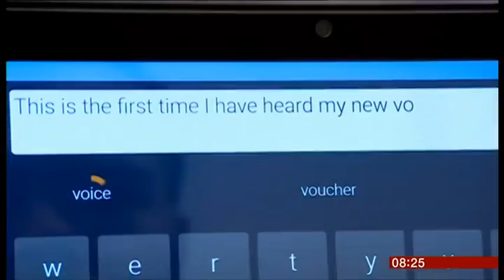Mt Snowdon climb by BBC Breakfast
BBC Breakfast news report on wheelchair attempt up Mt Snowdon